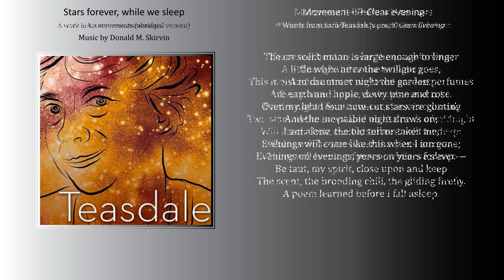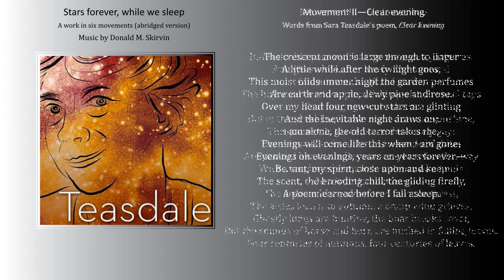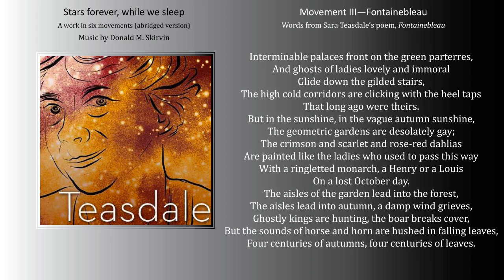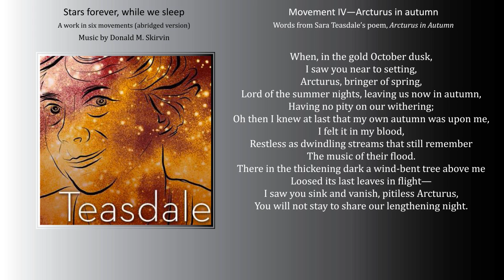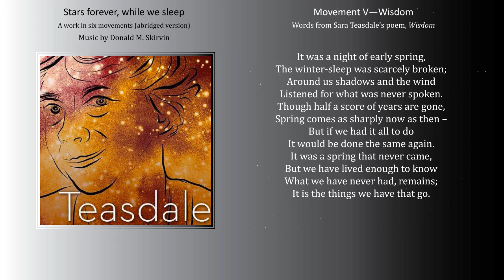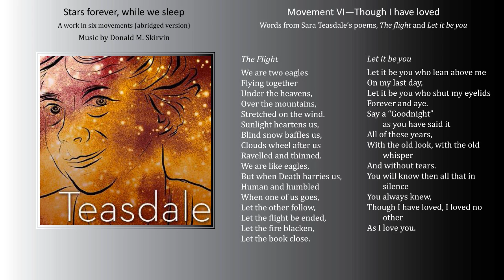Stars forever, while we sleep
Sara Teasdale (1884–1933) was considered in her time
to be one of America’s finest women poets, and she received
numerous awards, including the Columbia University
Poetry Society Prize and the Poetry Society of America
Prize for her volume of poems, Love Songs. Her poems are
characterized by clarity and simplicity of expression. Her
finest and most subtle work is found in her two last volumes,
Dark of the Moon (1926), and Strange Victory (published
posthumously).

All poems in this six-movement version of Stars forever, while
we sleep are taken from Dark of the Moon. This set of poems
demonstrates her autumnal turn of mind. She explores the
hidden mysteries of the heart and of life as she peers into the
fading light.

I have frequently returned to her writings for inspiration
and for poems to use in my choral music and have written
nearly over 30 works whose lyrics are based on her poetry.
Part of the fascination for me is Teasdale’s ability to pack so
much into so few words. Many of her poems are only a few
lines long. But the strength of expression and depth of
meaning is profound.

Above all, Sara Teasdale writes songs. Her lyric poetry is a
trove of melodies waiting to be written. I hope my settings
convey the spirit of these moving poems.

Poems reprinted with the permission of Scribner, a Division of Simon & Schuster, Inc., from COLLECTED POEMS by Sara Teasdale.
Copyright ® 1926 by Macmillan company; copyright renewed ®